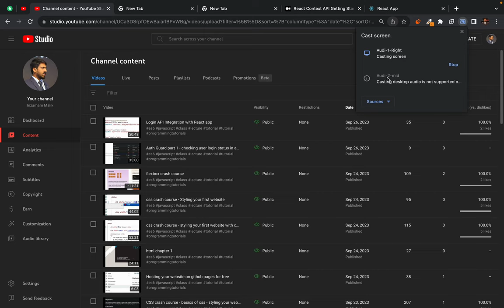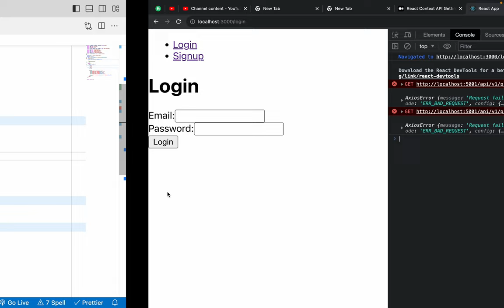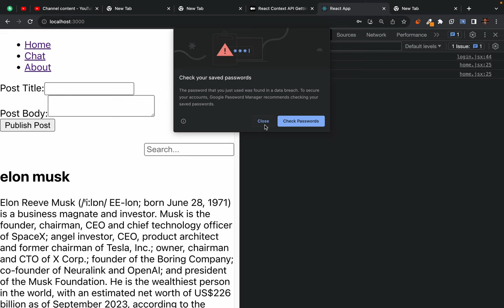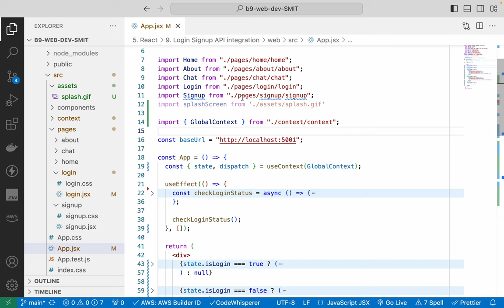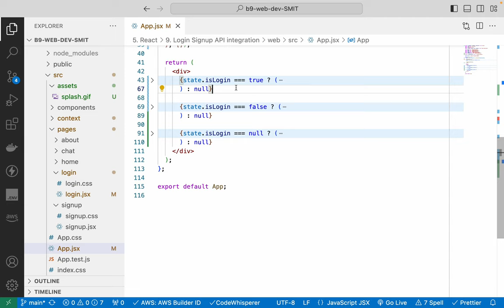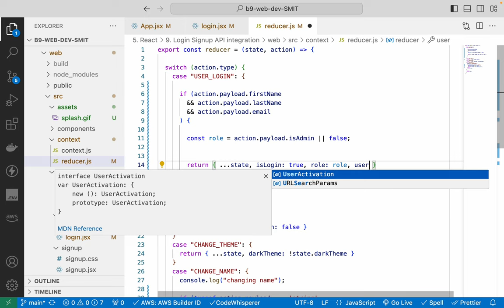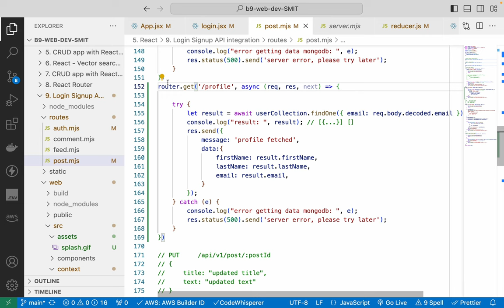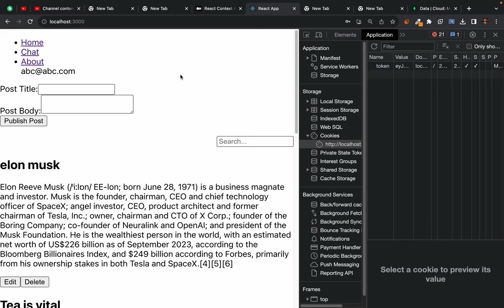150. Auth Guard part 2